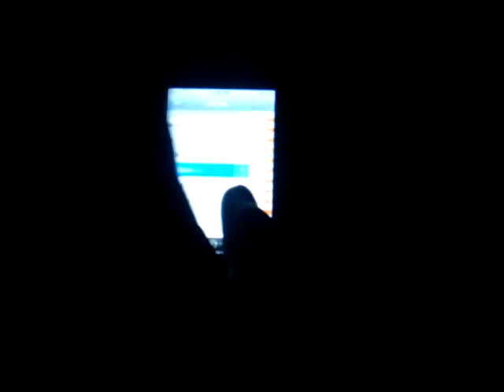Crime em Buenos Aires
hahahaahhah